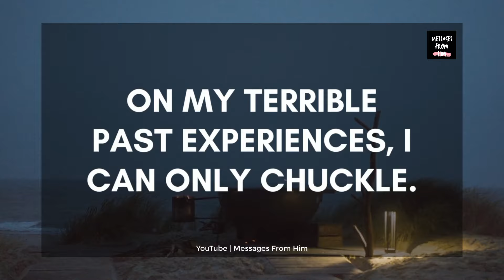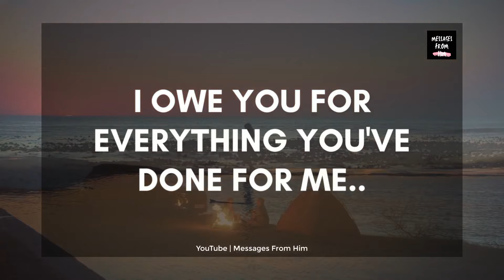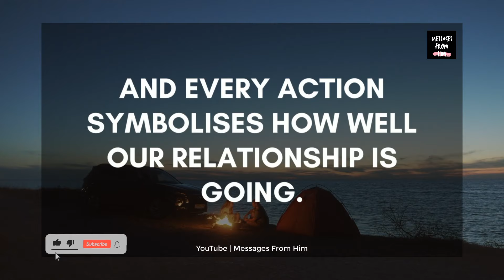Divine Masculine Urgent message To DF 💕 You Make Me Feel Very Comfortable, Sweetie 💓🌹❣️🔮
RELATED QUERRIES :
divine masculine